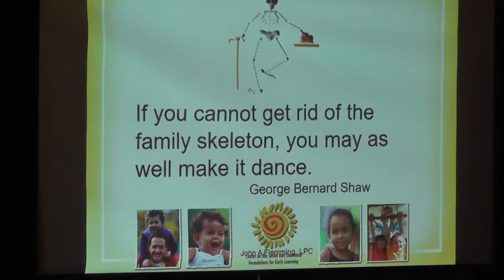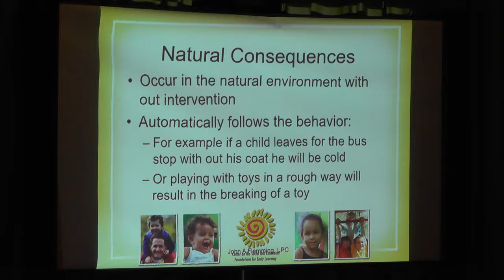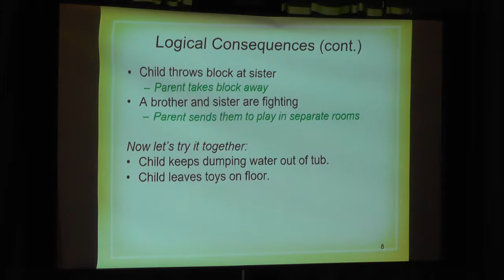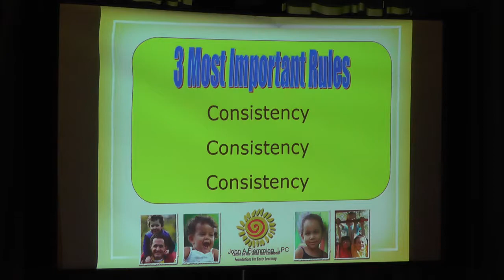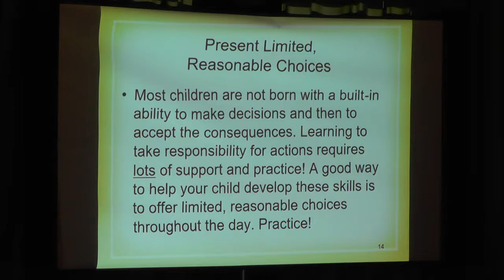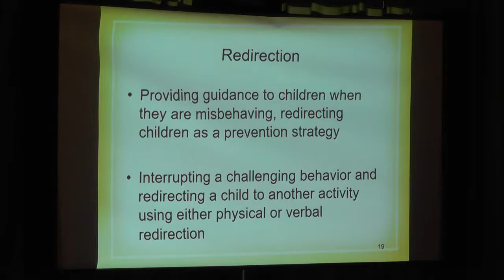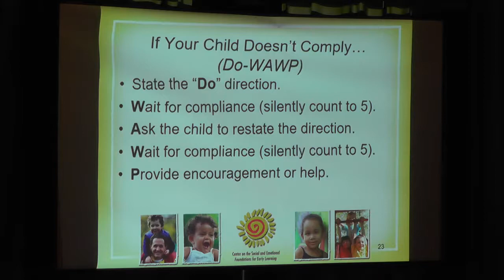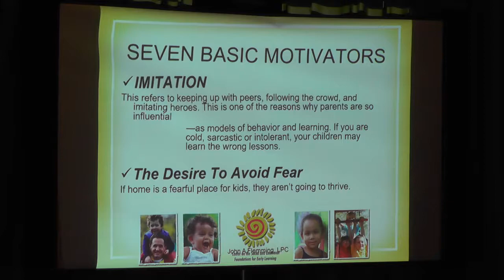FCPS Pre School Professional Development Oct 25 2018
Session 6 Facing the Challenge